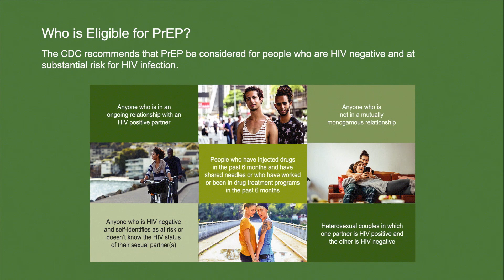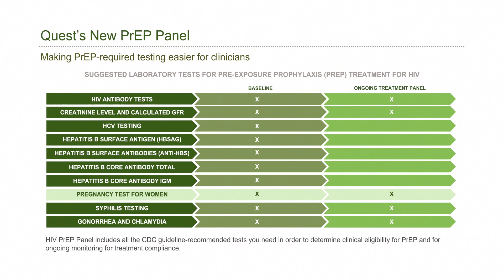HIV Prep Podcast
Learn about Quest's latest advancements, which helps make PrEP testing easier for patients and physicians! Dr. Gina Simoncini (insert titles) and Dr. Meghan Starolis (Director, Science) of Quest Diagnostics discuss patients appropriate for PrEP as well as recommending testing. Find out why Quest’s new PrEP Panel offering is a game changer!